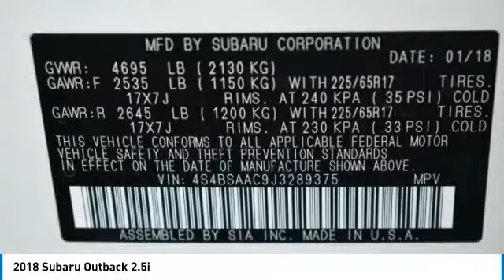2018 Subaru Outback Grapevine TX, Plano TX, Ft. Worth TX J3289375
2651 William D. Tate Ave.

Recent Arrival! New Price! White 2018 Subaru Outback 2.5i 32/25 Highway/City MPG